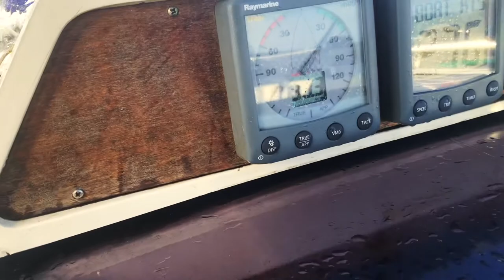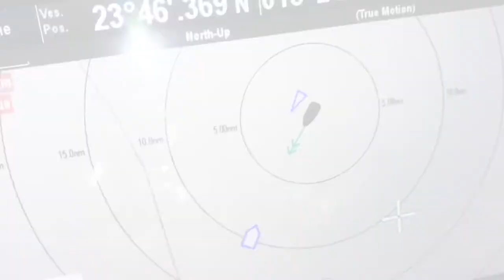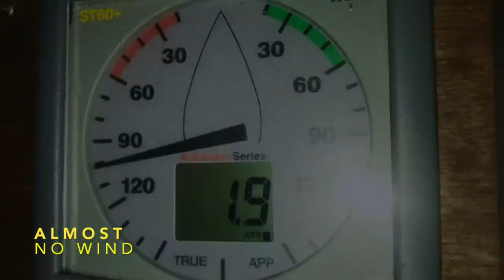New year’s eve at sea - 8 days passage to Cabo Verde - Ep. 017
We spend eight days making the best of the light winds from Gran Canaria to Cabo Verde. Happy New Year!